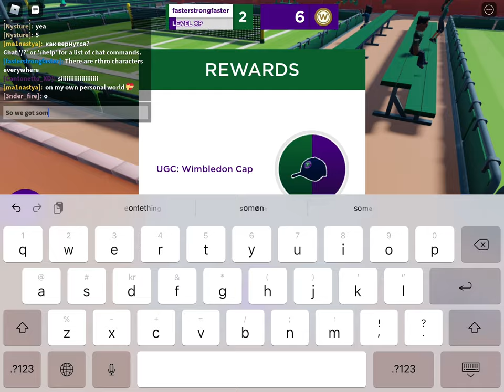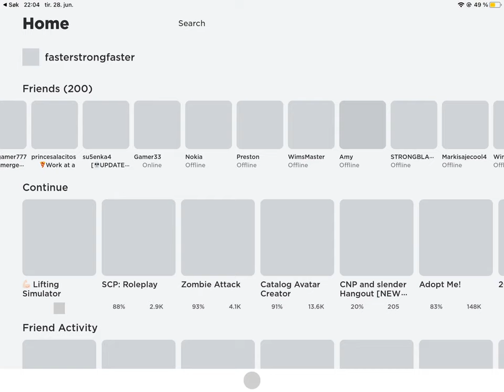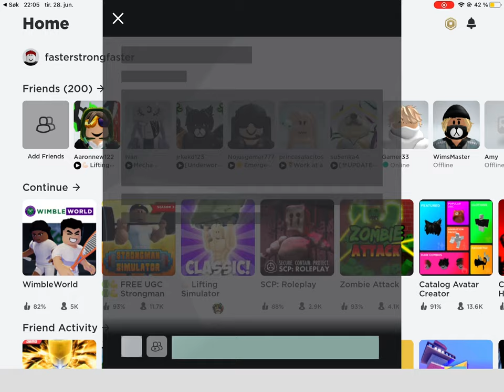Strongman simulator and WimbleWorld (Not an advertisement)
Gameplay of two games and something in the middle or near the end of the video but btw. This is not an advertisement!